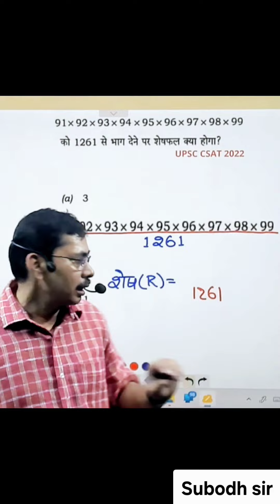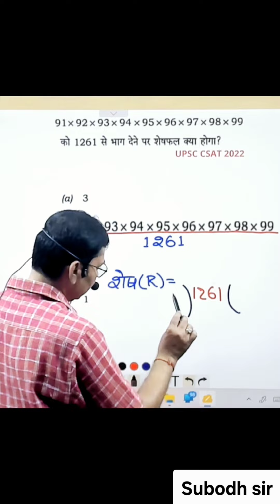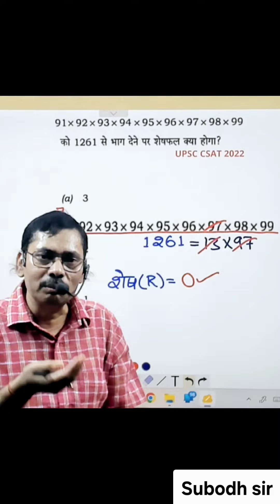यूपीएससी में पूछे गए प्रश्नों का शॉर्टकट ट्रिक 🤓